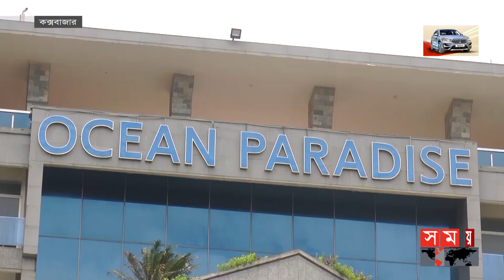৫০০ হোটেল-মোটেল ও রেস্তোরাঁয় এসেছে নতুনত্ব | Cox's Bazar | Somoy TV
অপরূপ সৌন্দর্যের নগরী বিশ্বের দীর্ঘতম সমুদ্র সৈকত কক্সবাজার। পাহাড়, সাগর ও প্রকৃতির রয়েছে এক অপরূপ মিতালী। সাগরের ঢেউ আছড়ে পড়ছে উপকূলে, ঢেউয়ের সঙ্গে খেলা করে ডিঙি নৌকা। রয়েছে সাগরের সামনে বিশাল বালিয়াড়ি। এই বালিয়াড়িতে খেলা করে লাল কাঁকড়া। দল বেঁধে ছোটাছুটি করে এদিক-ওদিক।

Somoy TV: t.ly/Se1z
Somoy TV Bulletin: t.ly/iqIq
Somoy Entertainment: t.ly/3dWC
Somoy Sports: t.ly/iASp
SOMOY TV ISLAMIC: t.ly/zU6a

Somoynews.tv: t.ly/Y7ab
খেলার সময়: t.ly/xJ5H
সময়ের গল্প: t.ly/EW3M
এ সময়ের বাণিজ্য : t.ly/m3ir

Groups:
Somoy TV (Official)✅: t.ly/ajiO
Somoy Entertainment✅: t.ly/8CLh
Somoy Business✅: t.ly/4xaJ